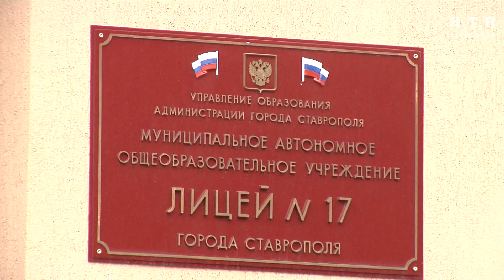Снова в школу!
Сегодня журналисты отправились в очередной пресс-тур. Его темой стала готовность школ к приближающемуся учебному году. На примере трёх образовательных учреждений удалось разобраться в плюсах и новшествах современного образования. Подробности в сюжете.